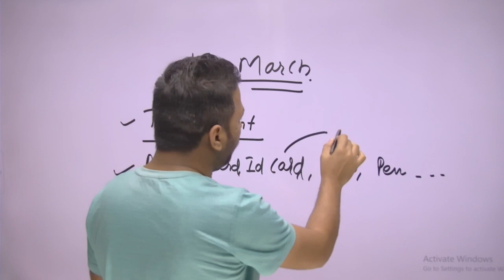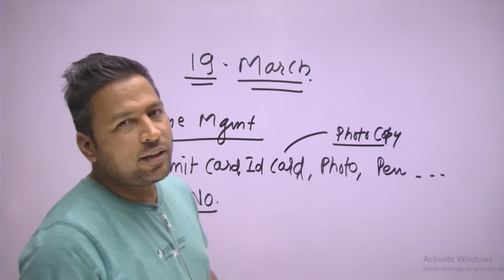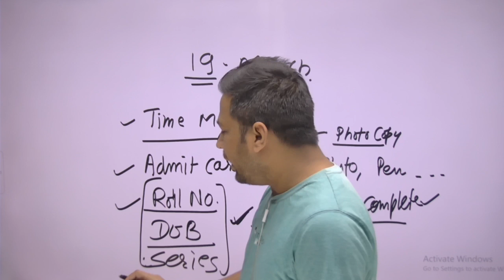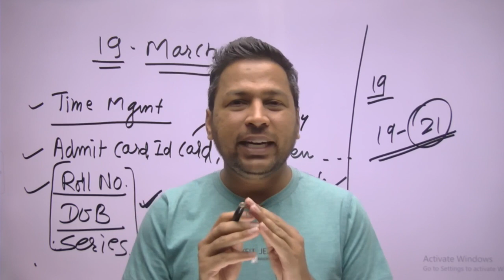last message for 19 March 2023 exam students